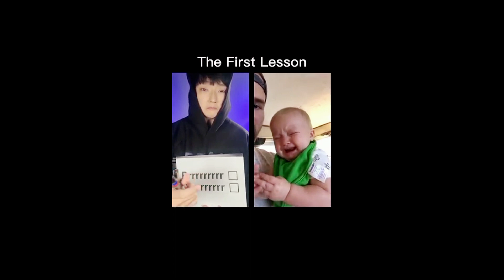আজকের বাস্তব জীবনের অংশ